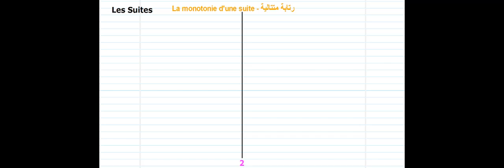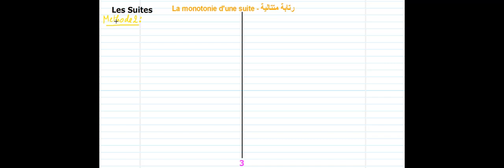La Monotonie d'une suite. Méthodes exemples. رتابة متتالية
Une explication détaillée et des exemples.
شرح مفصل لرتابة متتالية
En pdf:
Cours Maths.
قواعد المتتاليات الحسابية والهندسية